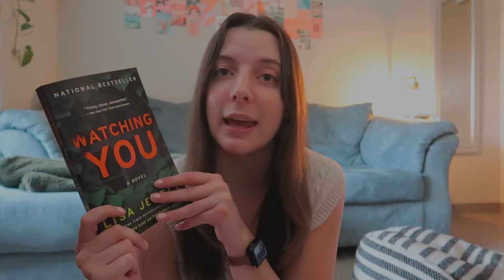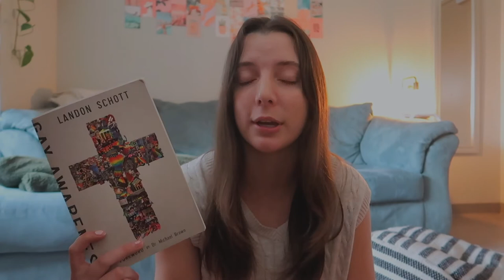november book wrap up + december tbr ❄️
Hey Guys! Today's video is the second day of vlogmas and that means my November book wrap up and then my December tbr! Let me know what you read this month and what you plan to read before the new year!

also!! today is the second day of vlogmas

↳ no music just my awkward rambling pt. 11